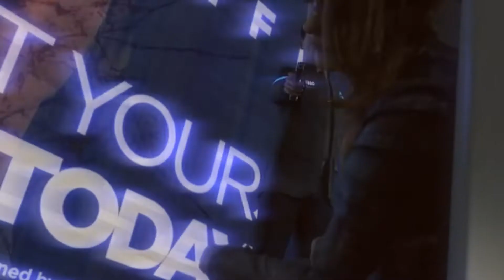Detroit Become Human Edit (Hillos)